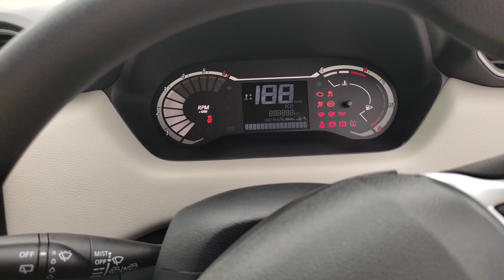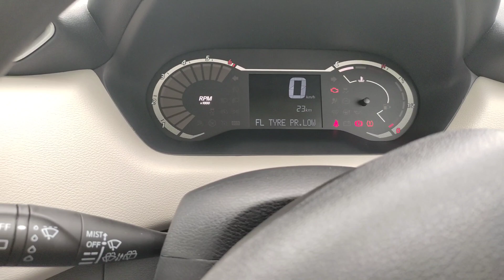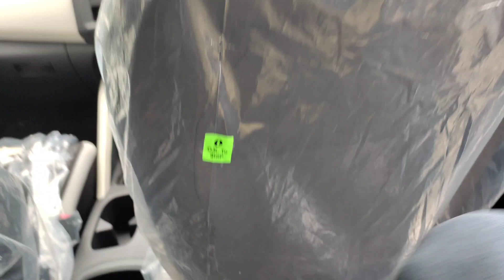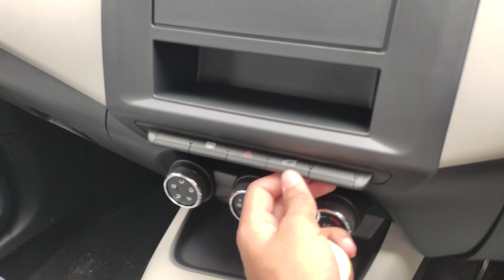Base model ka Big Daddy😃 | Nissan Magnite XE 2023❤ | 7 lakh me Best Car👌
Nissan Dealership - JKG Nissan (Dehradun)
Address - Near Kargi Chowk Haridwar By-Pass Road, Dehradun-248001.